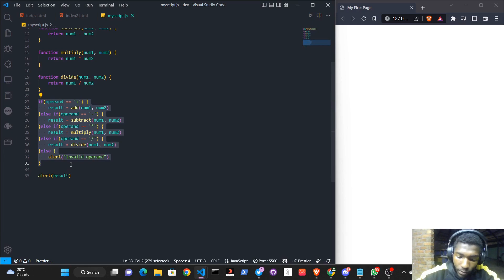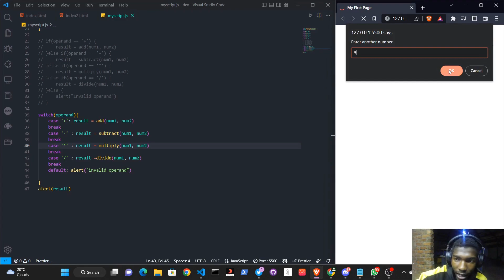javascript full course (Shona) - Lecture 9 Switch statement